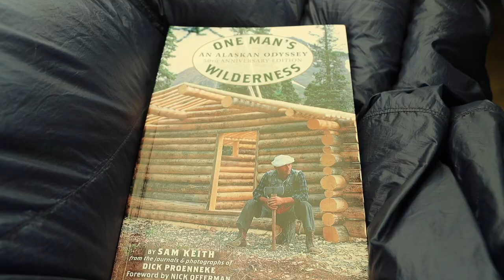High Uinta Highline - Day 3 & 4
Day three and four. Day three was full of beauty. We did two passes before making camp above tree line at a lake full of healthy trout, which made the rest day that followed a blast. The views from Anderson pass are breathtaking. Sadly, the weather deterred us from doing Kings Peak. Our rest day we just hung around camp taking naps while listening to rain, reading, eating, and a lot of fishing.